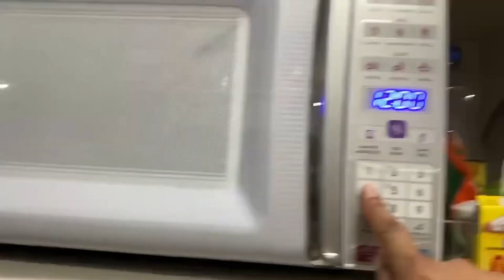Bolo de banana saudável feito no microondas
INGREDIENTES DO BOLO DE BANANA:
2 bananas maduras
2 ovos
Canela a gosto
Uva passa a gosto
4 colheres de farinha de aveia
2 colheres de óleo de coco